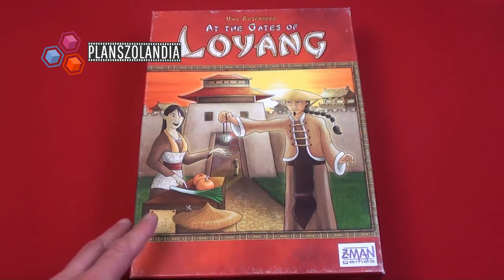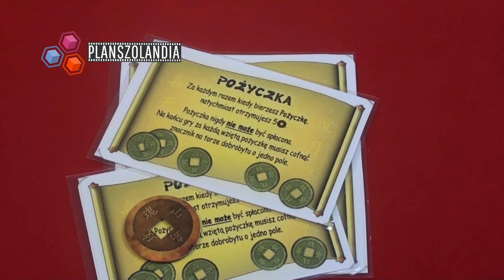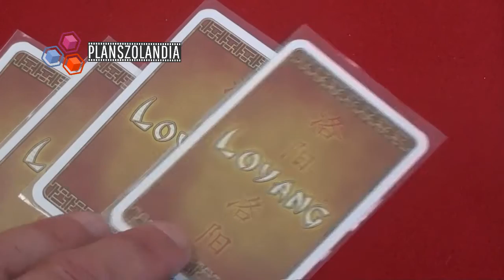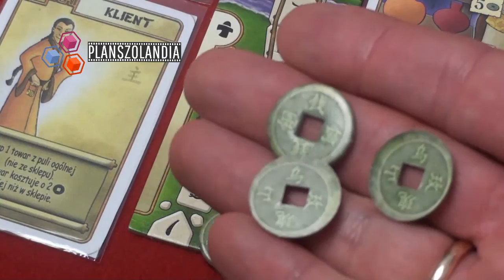At the Gates of Loyang - zasady gry ekonomicznej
At the Gates of Loyang - prezentacja zasad ekonomicznej gry Uwe Rosenberga,
Ruszyła kampania w celu wydania polskiej edycji tej gry pn. Loyang.
Mam nadzieje, że moja ocena gry przyda się w podjęciu decyzji i wsparcia tej akcji.